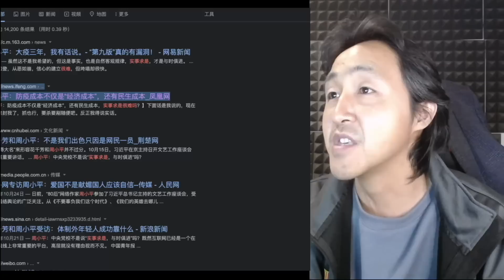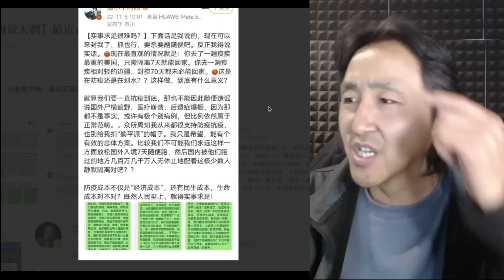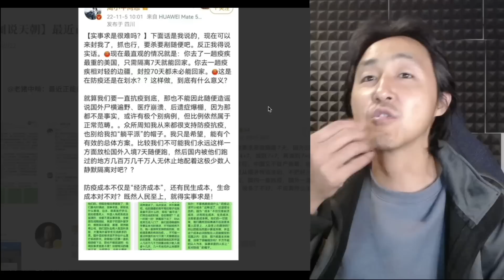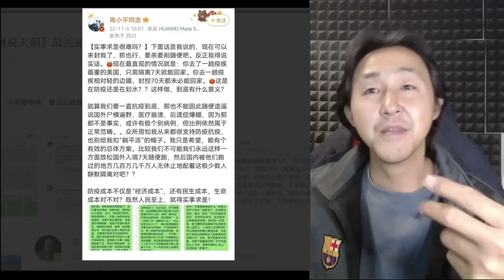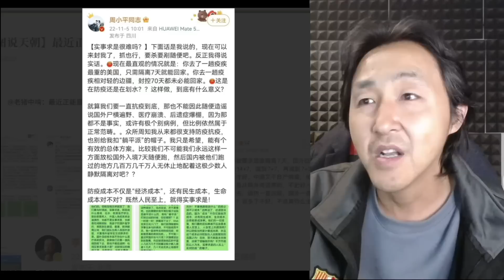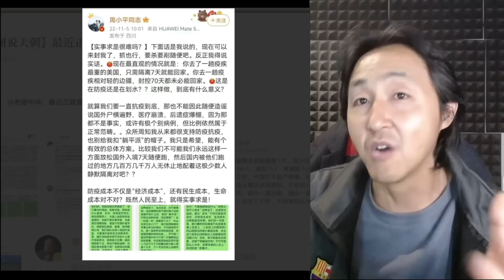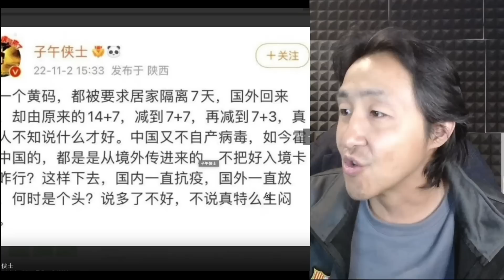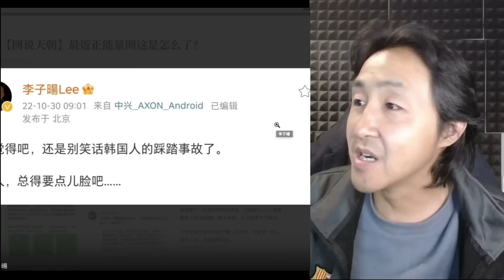周小平反习？反了天了！谁给他的勇气？团派还是江派还是梁静茹？这次肯定要做权力的炮灰了！当年舔菊的文人，如今奔跑在作死的路上！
补充：欢迎朋友们加我电报讲述你们的故事和见闻
我喜欢听人讲故事
电报：@laohei7890